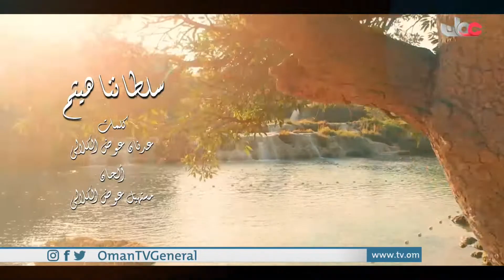سلطاننا هيثم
كلمات: عدنان عوض الكلالي
ألحان: مستهيل عوض الكلالي